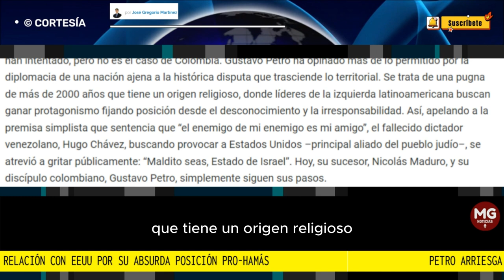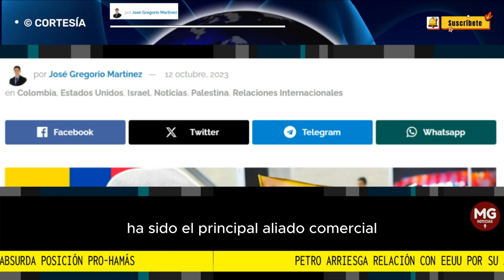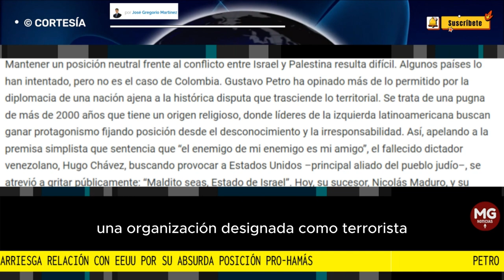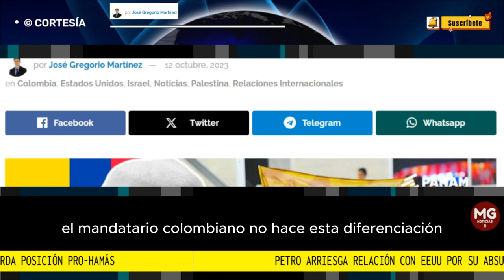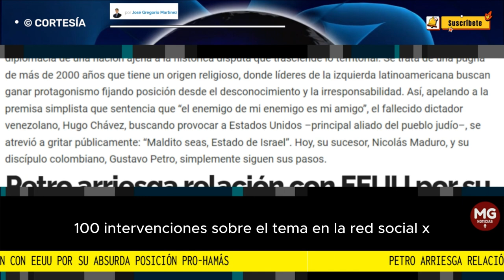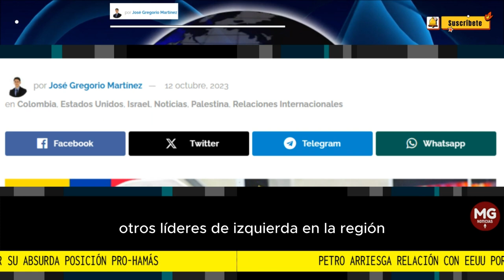PETRO ARRIESGA RELACIÓN CON EEUU POR SU ABSURDA POSICIÓN... 📌Por José Gregorio Martínez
Algunos países lo han intentado, pero no es el caso de Colombia. Gustavo Petro ha opinado más de lo permitido por la diplomacia de una nación ajena a la histórica disputa que trasciende lo territorial
columna JOSÉ GREGORIO MARTÍNEZ
para PANAM POST